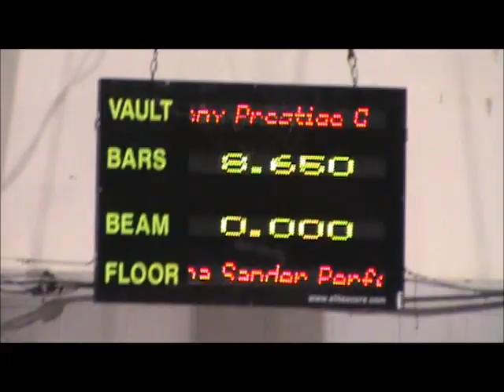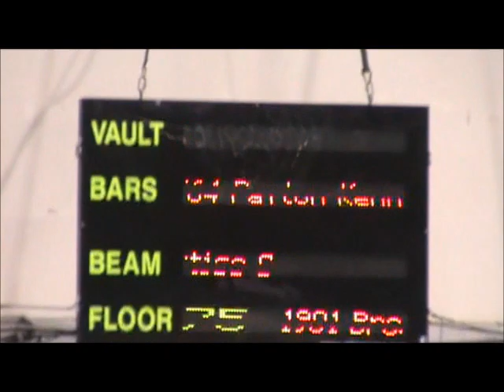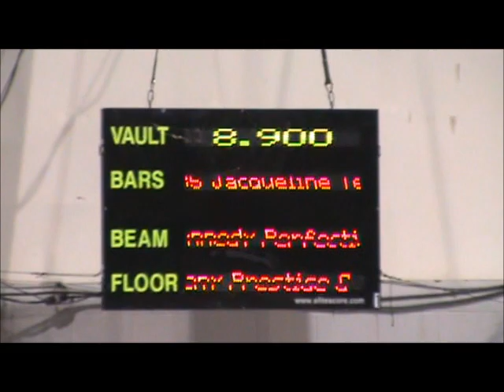Josie level 10 Buckeye Vault Bars Beam Floor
2013 Buckeye Classic 4th AA 2nd bars, 4th beam